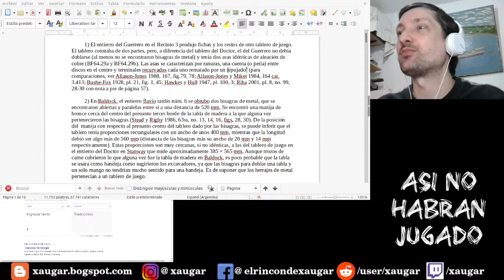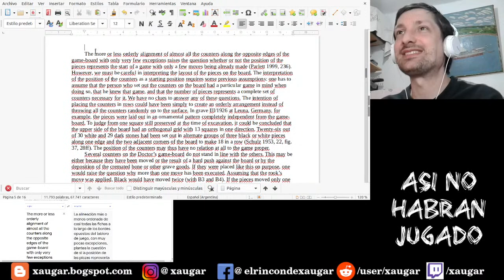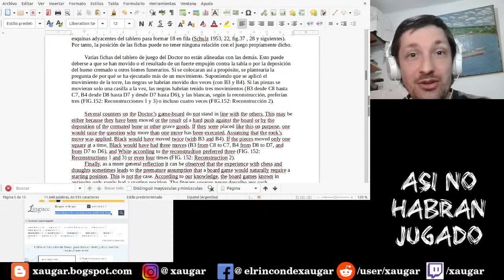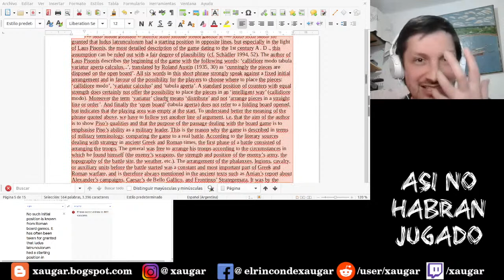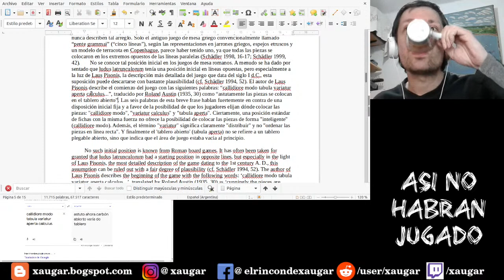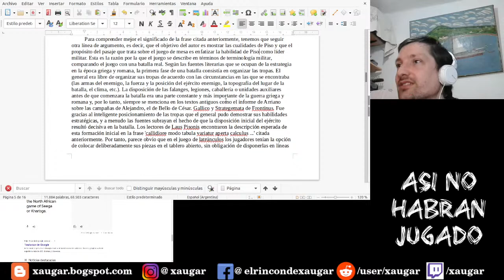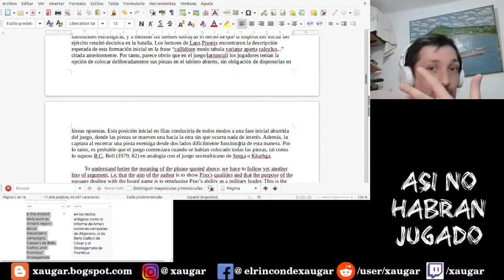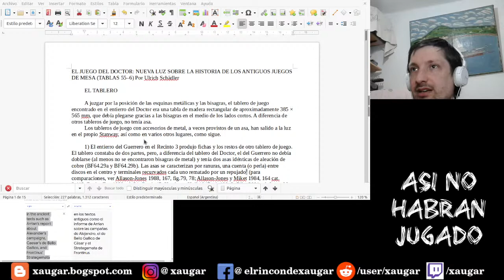Traduciendo el paper del juego del doctor de Ulrich Schädler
Hoy me hallo traduciendo el paper del juego del doctor de Ulrich Schädler para el especial de 500 subscriptores. También sigo armando la  FIJAM - Federación Internacional de Juego Antiguos de Mesa.